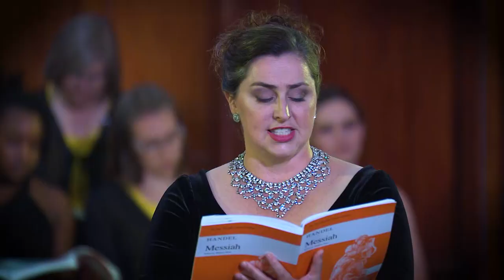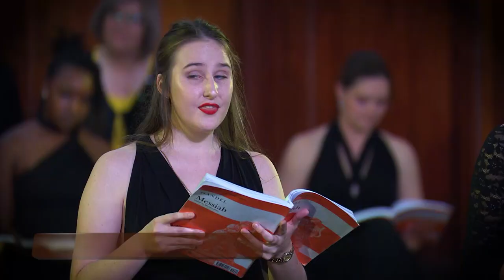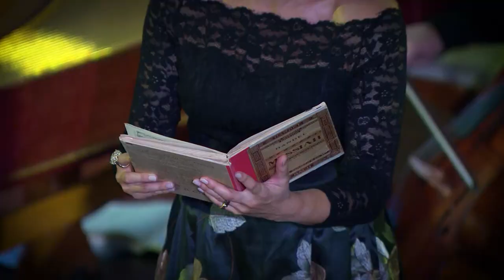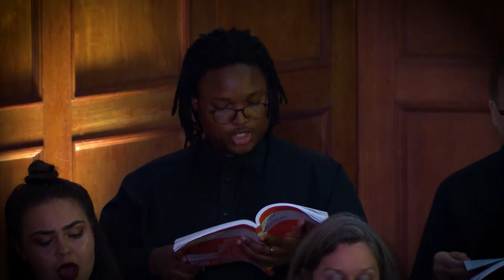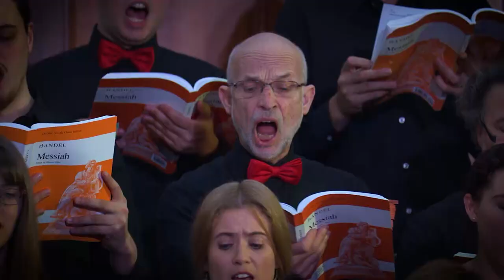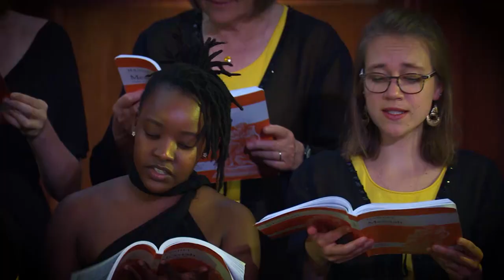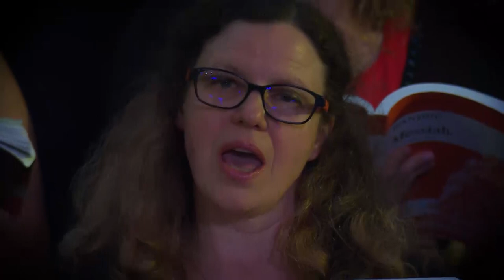Messiah - G.F. Handel - Cape Town Youth Choir & Junges Vokalensemble Hannover | Full Concert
Cape Town Youth Choir, with the Junges Vokalensemble, Hannover (Dirigent: Prof Klaus-Jürgen Etzold).

Live performance on 24 March 2018 at the Sarah Baartman Hall, UCT, Cape Town.
Soloists: Levy Sekgapane (Tenor),  Magdalene Minnaar (Soprano), Minette du Toit-Pearce (Alto), Bongani Kubheka (Bass).
Treble: Lorena Marais

CTYC Festival Orchestra. Leader: Suzanne Martens
Harpsichord: Erik Dippenaar
Trumpet: Mike Blake
Conductor: Leon Starker

Program:
PART ONE: The prophesy and realization of God's plan to redeem mankind by the coming of the Messiah

Overture

Comfort ye, comfort ye my people

Ev'ry valley shall be exalted

And the glory of the Lord shall be revealed

Thus saith the Lord, the Lord of Hosts

But who may abide the day of His coming

And He shall purify the sons of Levi

For behold, darkness shall cover the earth

The people that walked in darkness have seen a great light

There were shepherds abiding in the field
And lo, the angel of the Lord came upon them
And the angel said unto them

Rejoice greatly, O daughter of Zion

Then shall the eyes of the blind be opened

He shall feed His flock like a shepherd

His yoke is easy, and his burden is light.

PART TWO : The accomplishment of redemption by the sacrifice of Jesus, mankind's rejection of God's offer, and mankind's utter defeat when trying to oppose the power of the Almighty

Behold the Lamb of God, that taketh away the sin of the world.

He was despised and rejected of men

Surely He hath borne our griefs, and carried our sorrows!

And with His stripes we are healed.

All we, like sheep, have gone astray

All they that see Him laugh Him to scorn;

He trusted in God that He would deliver Him

Thy rebuke hath broken His heart

Behold, and see if there be any sorrow like unto His sorrow.

He was cut off out of the land of the living

But Thou didst not leave His soul in hell

Lift up your heads, O ye gates

Unto which of the angels said He at any time: Thou art My Son, this day have I begotten Thee?

Let all the angels of God worship Him.

The Lord gave the word

How beautiful are the feet of them

Their sound is gone out into all lands

Why do the nations so furiously rage together,

He that dwelleth in heaven shall laugh them to scorn

Thou shalt break them with a rod of iron

Hallelujah!

PART THREE : A Hymn of Thanksgiving for the final overthrow of Death

Since by man came death

Behold, I tell you a mystery

The trumpet shall sound

Then shall be brought to pass the saying that is written: Death is swallowed up in victory.

O death, where is thy sting?

But thanks be to God, who giveth us the victory through our Lord Jesus Christ.

If God be for us, who can be against us?

Worthy is the Lamb that was slain

Amen.

YOUR HELP.